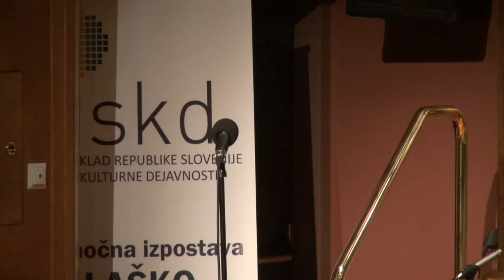Folklorna skupina Jurij Vodovnik Skomarje - Potrkana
Posnetek z območnega srečanja odraslih folklornih skupin - Kje so tiste stezice - Laško, 11.maja 2014